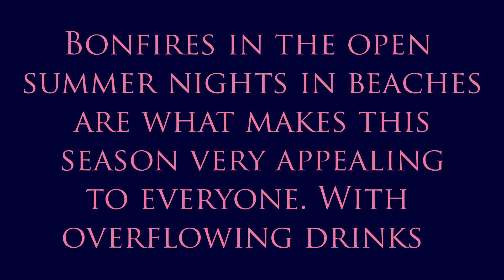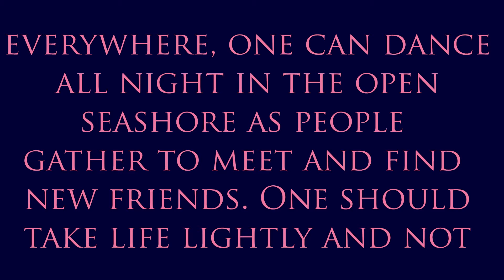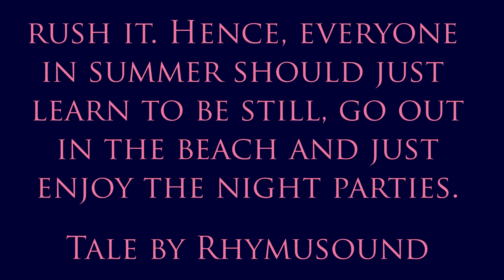Quasi Motion - Kevin M. - Tale By Rhymusound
Bonfires in the open summer nights in beaches are what makes this season very appealing to everyone. With overflowing drinks everywhere, one can dance all night in the open seashore as people gather to meet and find new friends. One should take life lightly and not rush it. Hence, everyone in summer should just learn to be still, go out in the beach and just enjoy the night parties.  - Tale By Rhymusound